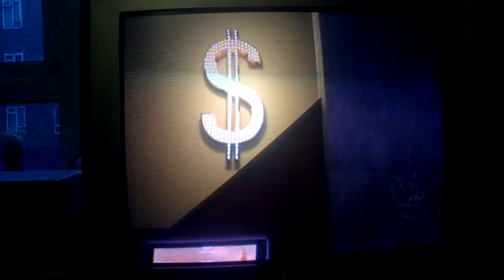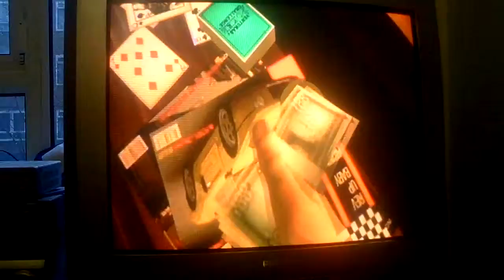gta balad of gay tony xbox 360 omid adj as yusif rotflfbo.